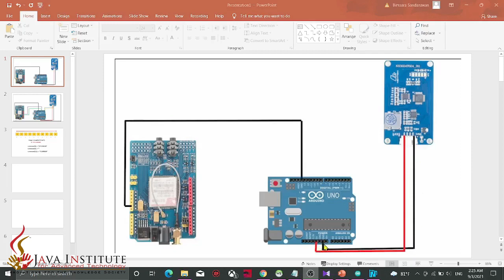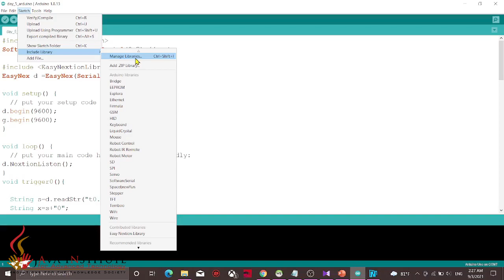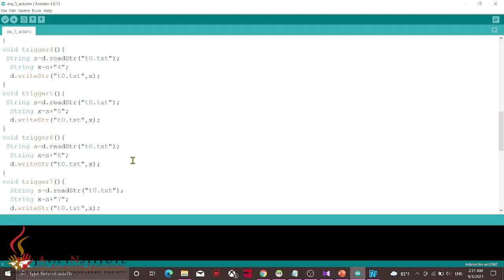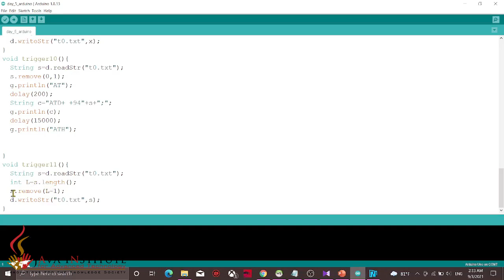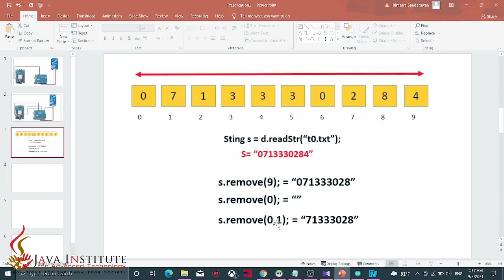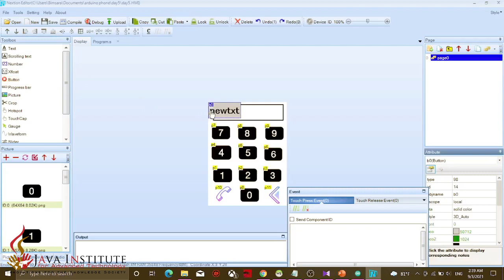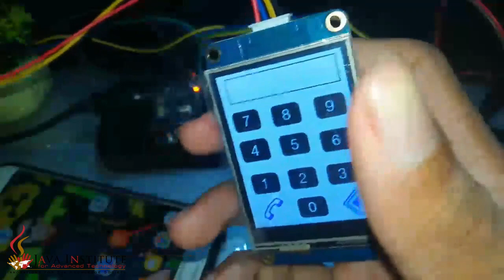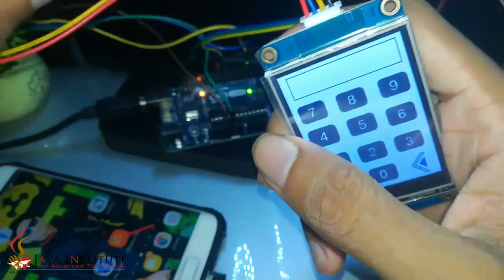Project 01_Presentation | Make a call with GSM Mobile | Java Institute |Semester 01 | Arduino